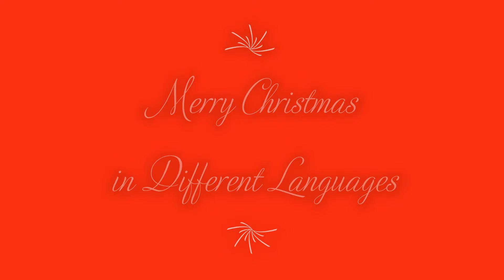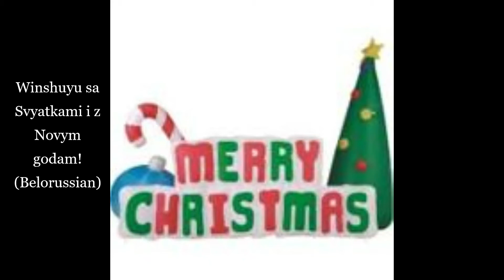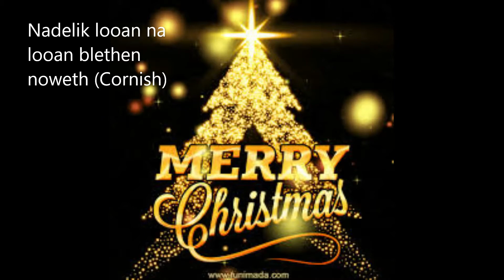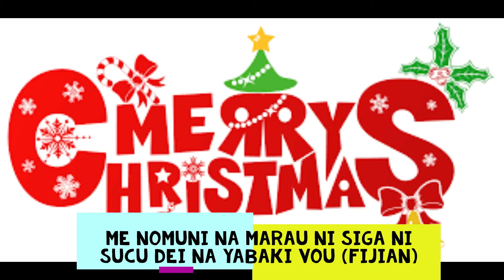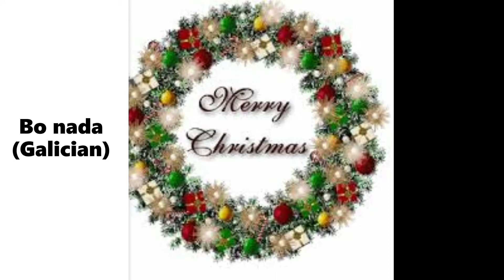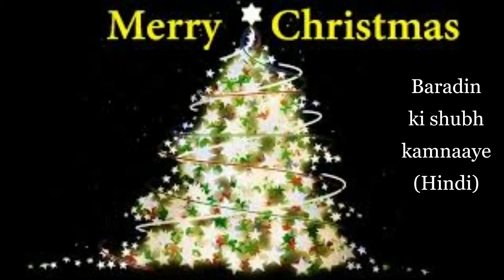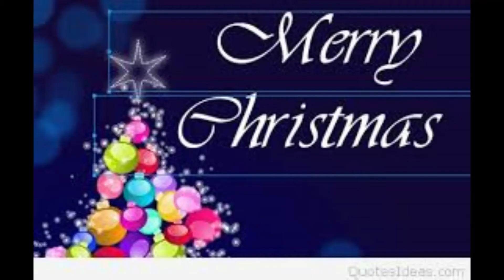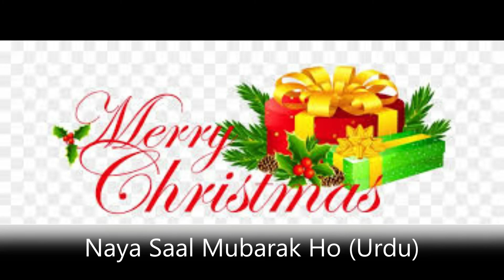100 Different Ways to Say Merry Christmas in 100 Different Languages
Merry Christmas in 100 Different Languages